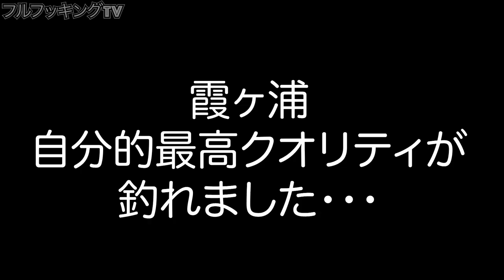霞ボラコンチャレンジ大成功！！！